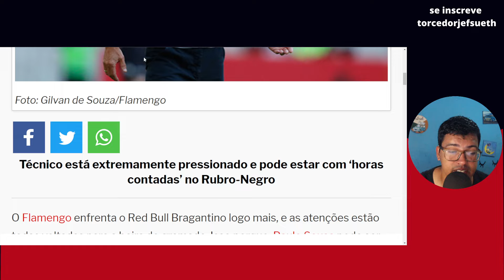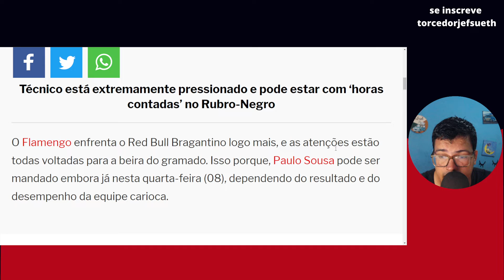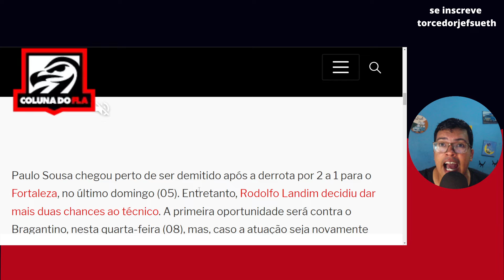PAULO SOUSA PODE SER DEMITIDO APÓS JOGO DESTA QUARTA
Fala galera, neste video, Jef Sueth comenta a noticia Paulo Sousa pode ser demitido após jogo desta quarta